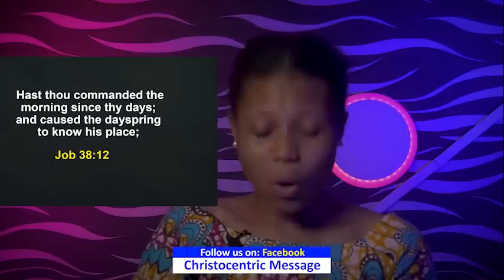WEDNESDAY SECRETS, 31ST AUGUST 2022 - APOSTLE JOSHUA SELMAN Commanding Your Morning